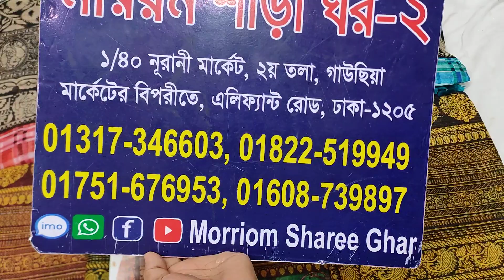😇নতুন ডিজাইনের ইন্ডিয়ান পিওর খাদি মটকা সিল্ক শাড়ী কিনুন পাইকারী দামে।